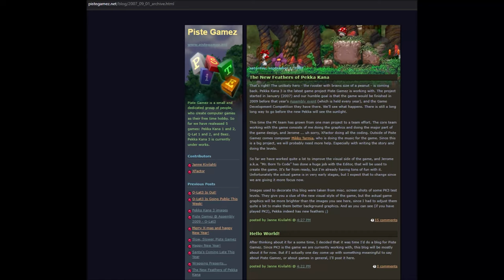Evolution of Pekka Kana (1998 - 2015)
Introduction - 00:00
Pekka Kana 1998 DOS - 00:18
Pekka Kana 2 2003 Windows - 03:02
Pekka Kana 3 2007 Windows(?) - 05:41
Ending - 08:14